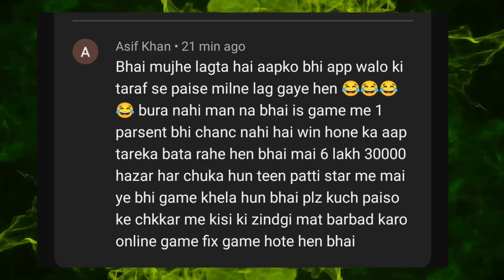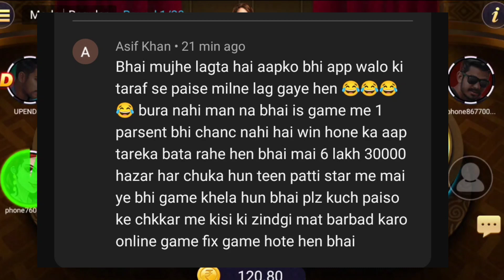तीन पत्ती खेलने से पहले यह वीडियो एक बार जरूर देखे |teen Patti real cash game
तीन पत्ती से पैसे कैसे निकाले |
How to withdraw money from Teen Patti | teen Patti Master / Gold
तीन पत्ती से पैसे कैसे जीते ||
How to earn money from teen patti
teen patti real cash game
teen patti
teen patti paise kaise jeete
teen patti paise kaise kamaye
How to earn money from teen pattiTeen patti se paise jitne ki tips and Tricksतीन AAA  लाने की निन्जा ट्रिक तीन पत्ती से कैसे पैसे जीते| teen patti se paise kaise kamaye ||